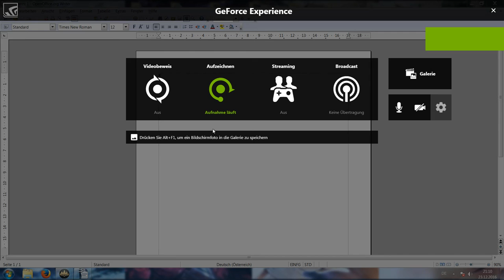Pillars of Eternity [3.05] - Solo Chanter vs. Alpine Dragon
Path of the Damned Solo Chanter Alpine Dragon